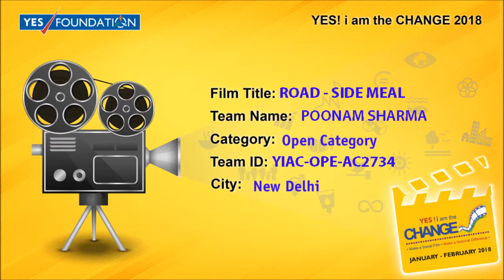POONAM SHARMA , YIAC OPE AC2734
yes i am the change 2018